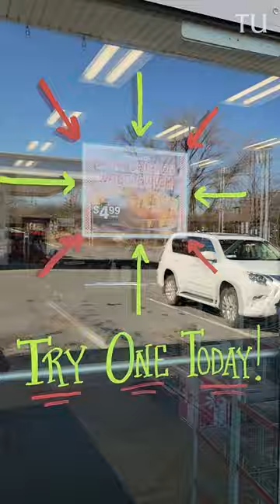Trying out the new spicy chicken wafflewich at Stewart's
Stewart’s Shops has introduced a new item to their grab-and-go line: a spicy chicken wafflewich.

Kristi Gustafson Barlette headed to her local Stewart's shop.

The wafflewich is a blend of savory and sweet, with a spicy kick. The maple flavor is subtle, the bun soft. the chicken spicy and tender. Due to the sandwiches coming in prewrapped (like their other prepackaged food, they're made each day at the convenience store's headquarters in Saratoga County and delivered to the stores), both the chicken and the waffle lose their crisp in transit.

That said, the sandwich is not short on taste. The flavors blend nicely and the sandwich does not have  — or need — condiments.

The spicy chicken wafflewich costs $4.99 and is available at the company's 357 shops.